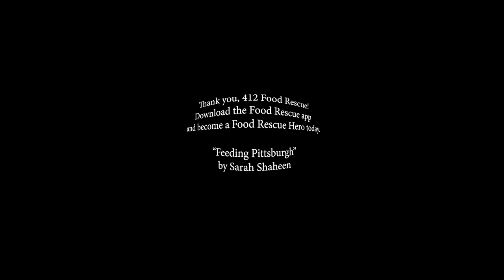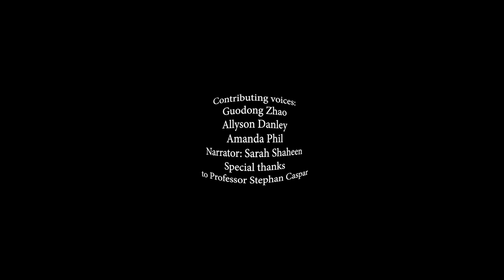Feeding Pittsburgh 360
A 360 Documentary of 412 Food Rescue located in Pittsburgh, PA for Multicultural Pittsburgh: A Creative Exploration of Community, Language, and Identity. All statistics taken from the 2018 Impact Report.
Download the 412 Food Rescue app today to contribute to ending hunger in the Pittsburgh region!